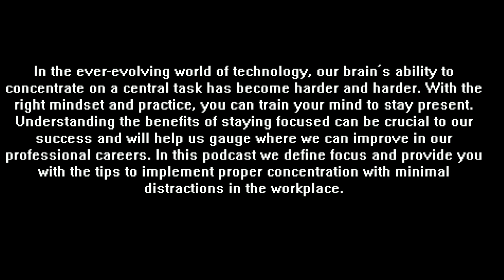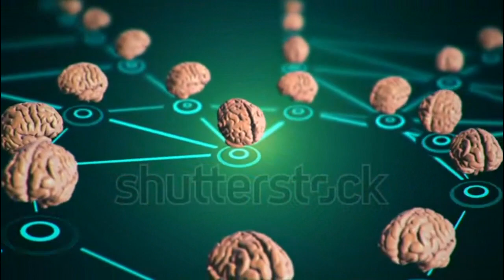TO ACHIEVE MORE ,WE SIMPLY MUST FOCUS MORE-AUDIO PODCAST WITH MIKE/INSPIRED/MOTIVATION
THE  MAJOR BATTLE WE^RE UP AGAINST EVERY DAY WHEN IT COMES TO ACHIEVING OUR GOALS ARE THE DISTRACTIONS THAT SURROUND US AND TAKE AWAY OUR FOCUS.

Staying on task can be difficult, but it can be particularly challenging when you are surrounded by constant distraction. In today's always-connected world, diversions are nothing more than a click away
Even during quiet moments, distraction is literally at your fingertips as you find yourself checking your Instagram notifications or the latest news updates.

The ability to concentrate on something in your environment and direct mental effort toward it is critical for learning new things, achieving goals, and performing well across a wide variety of situations.

Whether you are trying to finish a report at work or competing in a marathon, your ability to focus can mean the difference between success and failure.

Fortunately, focus is a lot like a mental muscle. The more you work on building it up, the stronger it gets.